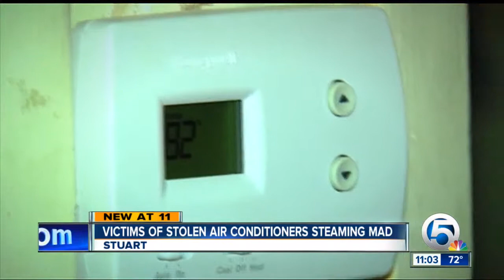Victims of stolen air conditioners steaming mad